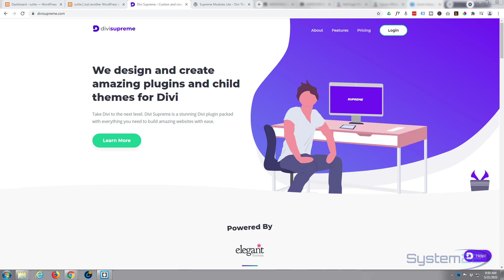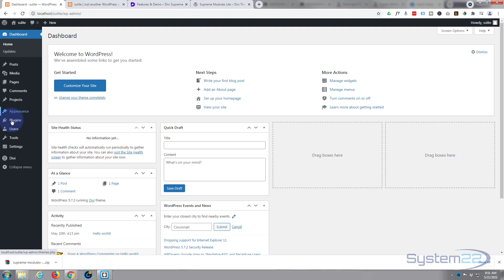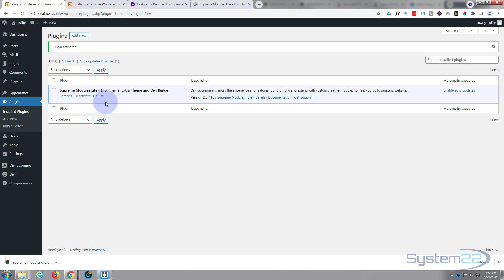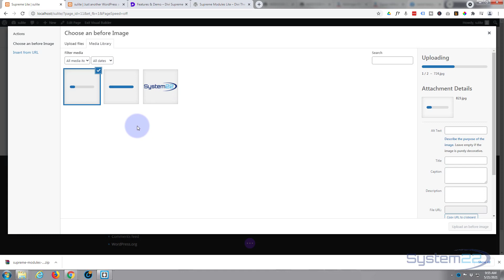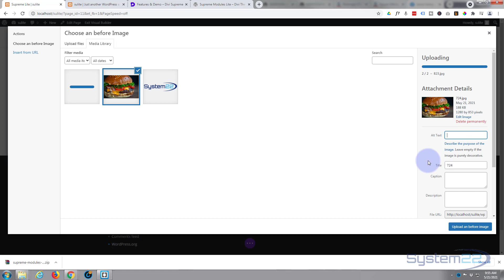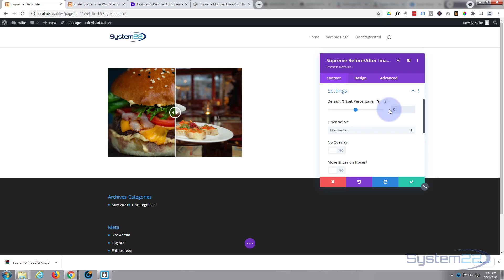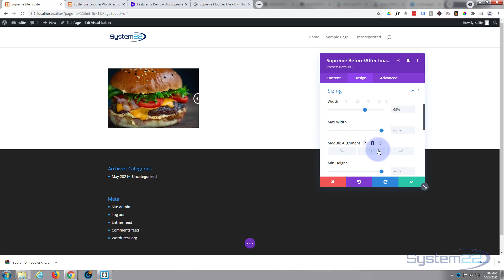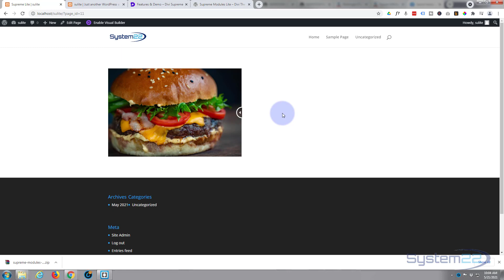Divi Supreme Modules Lite Download Install And Demo 👍👍👍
Divi Supreme Modules Lite Download Install And Demo. We are going to be using the Divi Supreme Modules Lite Plugin to create some great effects in this series of videos. The Divi theme from elegant themes is absolutely awesome. Divi Supreme Modules Plugin is a great addition to the Divi theme.
In this video today we're going to demonstrate how to download and install the fantastic and free Supreme Modules Lite plugin. We will show you where to get it, download it, install it. We will also do a quick demonstration of one of the modules included, the Supreme Before/After Image module
The Divi Supreme Modules Light plugin is absolutely free and comes with 20 great modules. We will be demonstrating these modules in upcoming videos.
Divi Supreme Modules comes with many amazing features and extensions that add great extra functionality to the Divi theme itself. Extremely user-friendly, it allows you create many awesome things, and with the Pro version they have included 50 modules and some great extensions. Supreme Modules Lite will add some awesome features to have on your site, just follow along with this video and check it out .
For more information on the Divi Supreme Modules and Supreme Modules Lite, check out our Divi Supreme Modules playlist below.

SOCIAL MEDIA
Follow what I'm doing on: